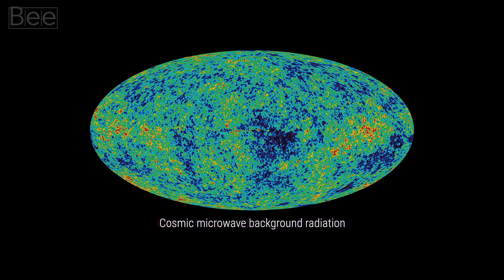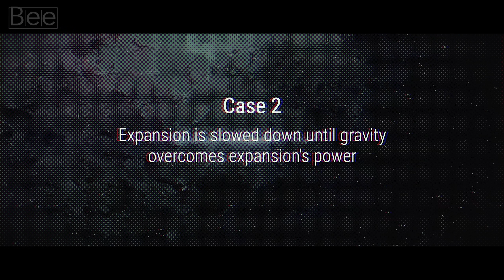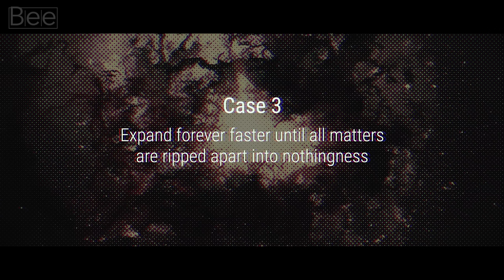The Mystery of Our Expanding Universe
The farthest known galaxy is GN-z11, which currently resides at a distance of 32 billion light years from Earth. But wait, how could there be a galaxy "older" than the existence of our cosmos? In this video, we'll explore the mystery of this topic.

Table of content:
0:00 Opening
0:54 The clues from the past
3:05 Why we are expanding
6:31 The idea of the universe without end
9:26 The inevitable fate of the universe

Script:
The expansion of the early universe is adequately explained by the Big Bang theory. That the explosion started it all, from a single point of singularity until everything that now exists. Because of this Big Bang, it is thought that the expansion of the universe will eventually slow down, owing to the "attracting" aspect of gravity. Namely, the gravitational attractions from the stars and galaxies.

So until recently, all evidence supported this accelerated expansion without any exceptions. Observations such as the CMBR and the redshift of galaxies supported this theory.

However, in 1998, two research groups from the Berkeley Lab and the Supernova Cosmology Project found something strange. As expansion can't be observed directly, they look for other effects caused by expansion and deduce the expansion speed based on these observations. By using reliable data from all over the skies, both teams independently discovered that distant supernovae seem to be dimmer than expected. The researchers claimed that when they look at these objects, they look further into the past, to about 7-9 billion years ago.

This finding shattered the previous theories of slowed-down expansion. Which would mean that the universe expansion is accelerating instead of slowing down. And just recently in May 2018, a research team from The Dark Energy Survey has released the largest map so far. Their findings continue to support this expansion rate change, with a pretty surprising twist—these changes are accelerating over time. Yes, it was all happening regardless of the effect of gravity we talked about before.

To answer why the universe is expanding, it's critical to first understand what caused the expansion. The scientific consensus so far is due to the mysterious Dark energy that permeates nearly all of space. Of course, the term "Dark" doesn't really imply that it's dark at all. It's just called dark energy because nobody knows what it is or where it comes from. We can't even see it directly since light can't travel through such a dense and pervasive field, unlike normal matter. It just doesn't behave as anything physicists know about.

Also, the name implies this as energy, like gravity or radiation. But in reality, there isn't any physical evidence for this. When you really dig deep into the theories, there is no way how Dark Energy can interact with matter or radiation. It just operates in a completely different manner. That's why some researchers are calling it "Phantom Energy".

The expansion of Dark Energy is constant, but mainly not uniform in nature. There are regions where expansion happens much faster than others. Take for example a constellation named Hydra. In the relatively far future, due to a faster rate of expansion there, all galaxies in the Hydra constellation will be outside our cosmic horizon. It's not that all of it will be gone immediately, but it's going to be pushed away from our view, beyond our visible universe. All information they contain about their existence will be lost forever.

Imagine if this were to happen today on nearby objects from our planet, say the planets on our solar system. If they began to move away from us faster than the universe's current rate of expansion, eventually all information about the solar system would disappear beyond the horizon. Our future grandchildren wouldn't know that there were something called Jupiter and Saturn. This may be the most disheartening thing you hear today.

When expansion seems to be much higher than expected for a given gravity and density of the object, we call this effect "Gravity Enhancement". The phenomenon was first discovered by Nobel laureate Saul Perlmutter, astrophysicist Adam Riess and the Supernova Cosmology Project. They found out that expansion was much faster than it should be if Dark Energy expansion is constant everywhere.

One popular speculation is that expansion happens due to a mechanism called "Vacuum Metastability". It is an idea that expansion might be due to the universe being in a "quantum fluctuation from nothing". Or in other words, an expansion might simply be a result of our universe spontaneously popping out from nothingness. After all, perhaps expansion is an inherent result of expansion itself. The rate grows exponentially due to a feedback loop that feeds on dark energy tension.